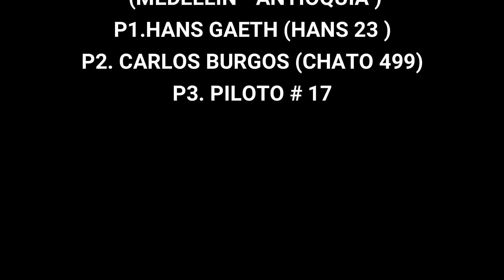🏁MOTO VELOCIDAD MEDELLÍN categoría SUPERMOTO (LIBRE) 🔥 (Barrio COLOMBIA). MOTOCICLISMO URBANO.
What a great show that took place in the streets of Medellin - Antioquia in the Colombia neighborhood. SUPERMOTE or free category with the participation of the best drivers in the country.

Que gran espectáculo que se dio por las calles de Medellin - Antioquia en el barrio Colombia. Categoría SUPERMOTO  o libre con la participación de los mejores pilotos del país.
canciones de Fondo
Canción            Unexpected